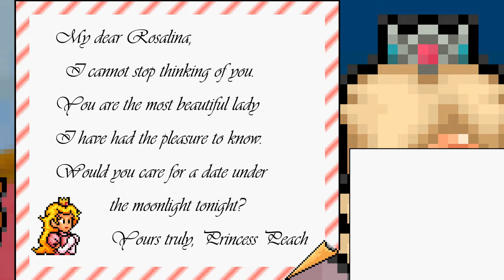Princess Peach and Rosalina Balloon Date (Restored)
Este es un vídeo donde la Princesa Peach y La Princesa Rosalina están en una cita y Las 2 se dan un beso (y todos se quejan del beso de Lightyear)